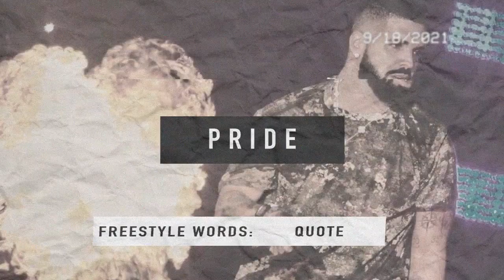Drake type beat "Pride" 2021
Prod DillyGotItBumpin

BPM: 92

Drake type beat, Drake type instrumental, Drake type beat 2021, Drake CLB type beat, CLB Type beat, Drake Certified Lover Boy type beat, Certified Lover Boy Type Beat